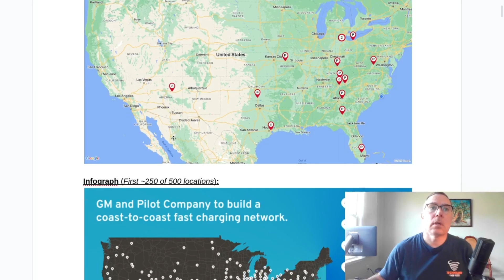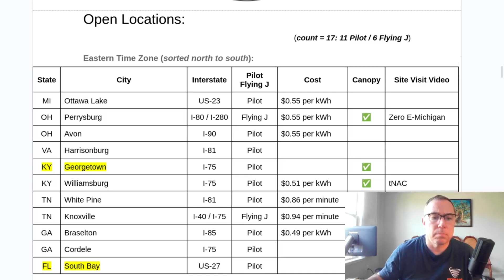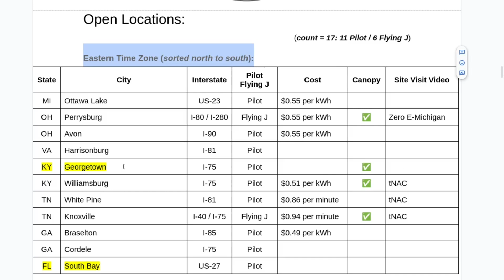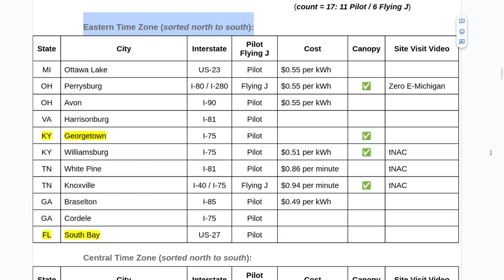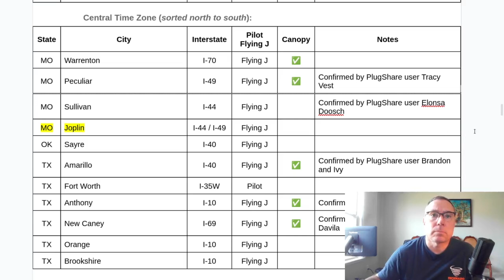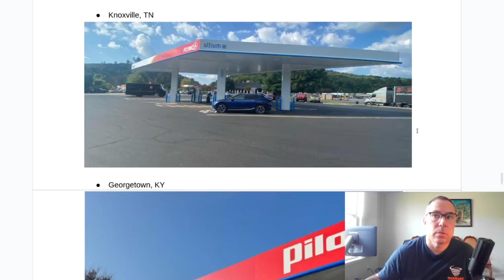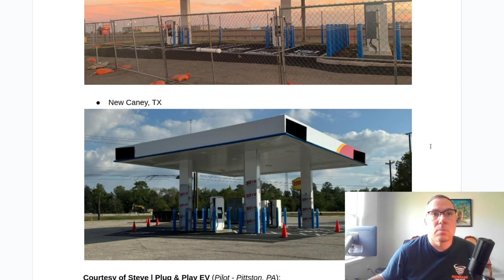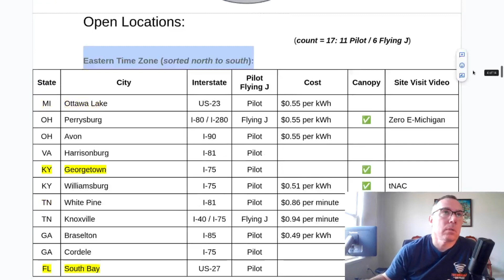Ultium Pilot / Flying J Update #08 (Electric Vehicle Charging)